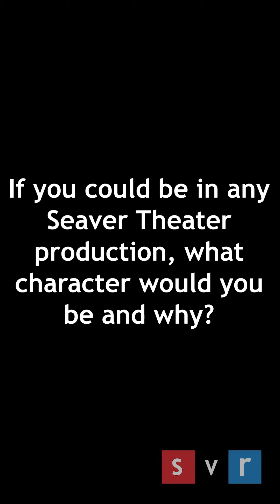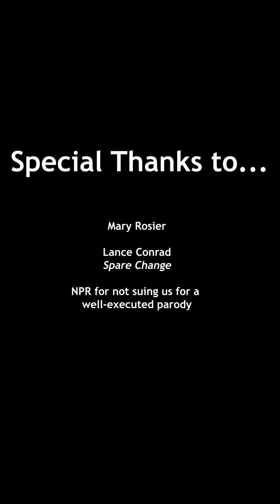SVR Tiny Desk Concert with Mary Rosier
Nothing gets done around here without Mary! Leave her some love below!